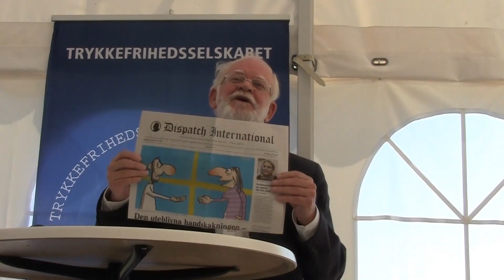Hedegaard og Vilks efter attentaterne -- ytringsfrihedens vilkår i Vesten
2 x Lars gjorde status over vilkårene for det frie ord i Danmark, Sverige og resten af verden, både før og efter attentaterne på dem. Lars Hedegaard (historiker, forfatter, Trykkefrihedsselskabet) og Lars Vilks (svensk kunstner og muhammedtegner) fortalte og besvarede spørgsmål på Folkemødet 2013 i Allinge på Bornholm lørdag 15. juni 2013. Arrangeret af
-- Ovenfor er der lydudfald det sidste kvarter, desværre.